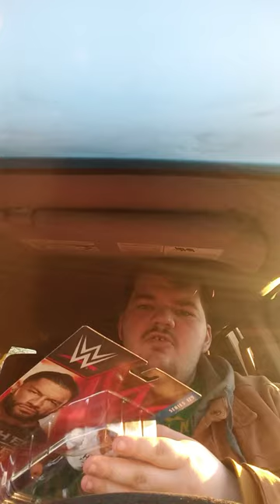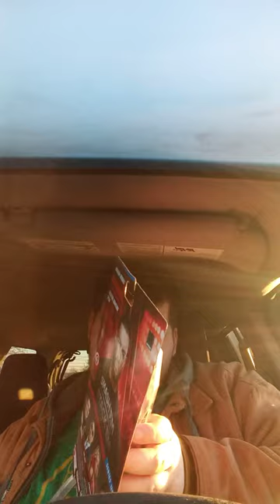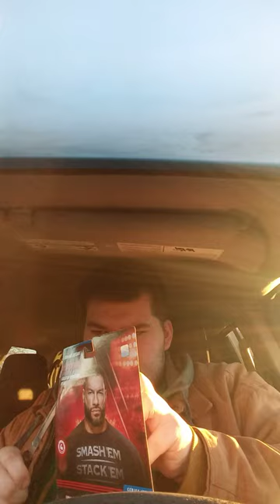WWE MATTEL Basic Series 129 Roman Reigns (Chase Variant) Unboxing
Fun Fact